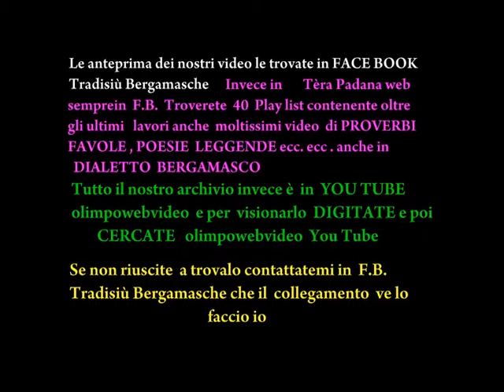La Sedon Salvadie a Ponte S Pietro il 15 12 2010 file 325 12 ° video.wmv